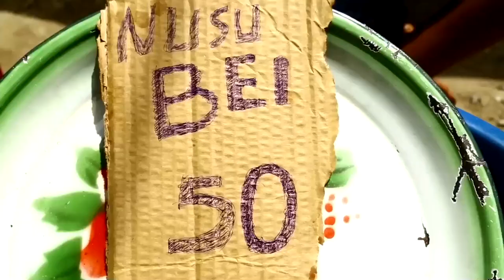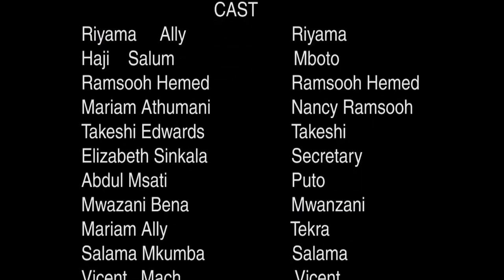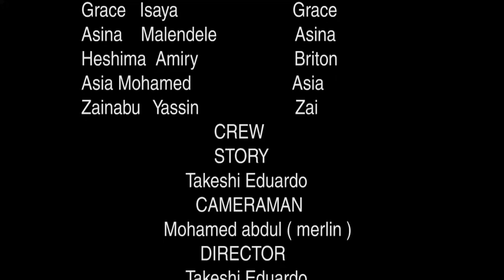Mwendo Mrefu Part 2 - Riyama Ally, Haji Salum, Ramsooh Hemed, Mariam Athumani (Official Bongo Movie)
Mwendo Mrefu Part 2 - Riyama Ally, Haji Salum, Ramsooh Hemed, Mariam Athumani, Takeshi Edwards (Official Bongo Movie)